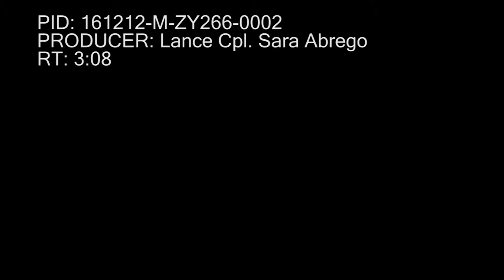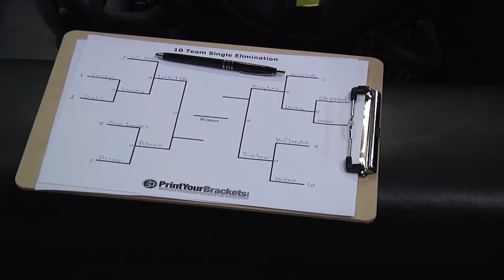B-roll of a Single Marine Program pingpong tournament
Credit: Lance Cpl. Sara Abrego | Date Taken: 12/16/2016
This video contains footage of Marines participating in a Single Marine Program pingpong tournament on Marine Corps Air Station Iwakuni. To view the story involving this footage, search "Marines battle it out at the pingpong table" or visit the American Forces Network Iwakuni DVIDS unit page.